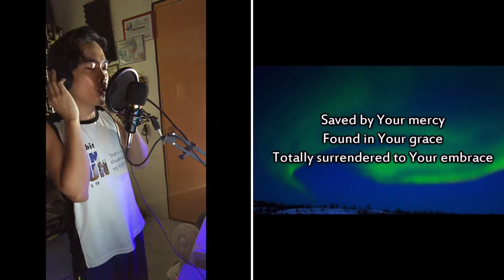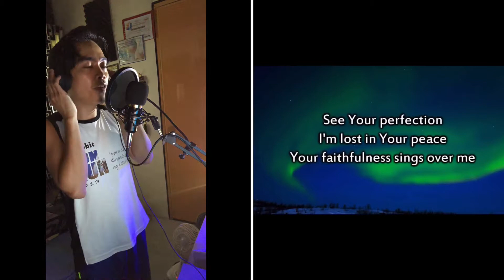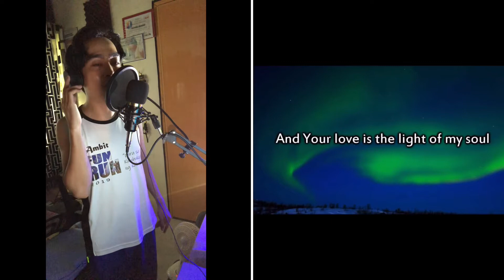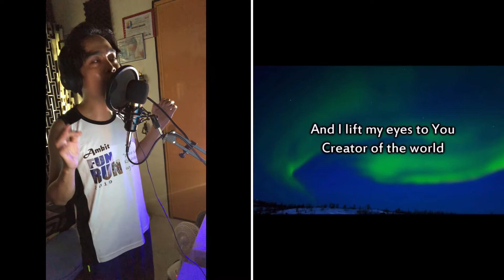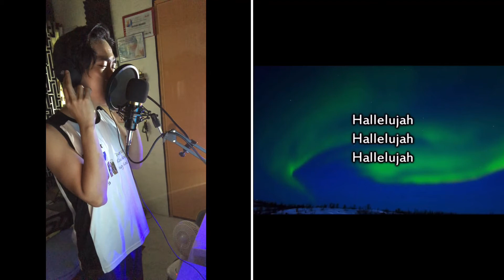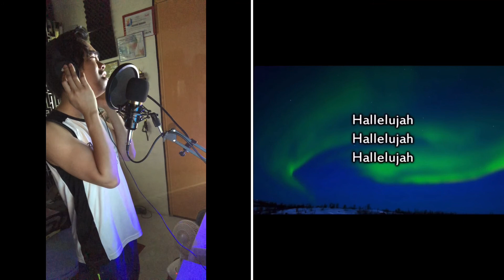Hallelujah by Hillsong (Cover)